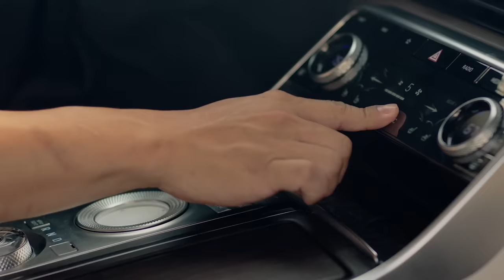Chef Deuki Hong Shares the Secret to His Korean Short Rib Recipe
In the kitchen, Chef Deuki Hong explores his creativity and his heritage — and on the road, in the first-ever Genesis GV80, he further discovers boundless freedom. Learn the secret to his marinated short ribs as he shares his origin story, a tale of innovation, ambition and luxury.

Recipe:

Ingredients:
3 pounds plate short rib; USDA Prime (not cut)
1 onion, minced
½ Asian pear
1 apple
4 cloves of garlic, peeled
½ cup pineapple, peeled
2 cups soy sauce (Kikkoman)
2 cups brown sugar
1 cup corn syrup or honey
¼ cup sea salt
¼ cup sake
¼ cup Mirin
10 cups water

Toppings:
¼ cup sesame oil
¼ cup honey powder
¼ cup sesame seeds
½ cup sliced scallions
Extra (optional):
Grilled King Oyster Mushrooms
Red Leaf Lettuce
Perilla Leaves
Chile Pepper
Roasted Garlic
Ssamjang (Korean Meat Condiment)
Pickled Daikon
Sesame seeds and scallions for garnish

Steps:
1. Puree all of the ingredients except for the topping ingredients and water. Stir water into the puree and marinade and pour over the beef.  Place in the refrigerator and marinate for at least 24 hours.
2. Heat a grill pan over  high heat and grill the beef until charred, about 5 minutes per side.